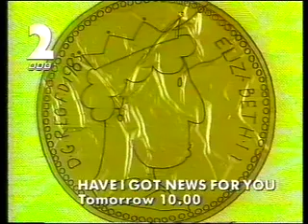BBC2 Junction - More Bard on the Box - 27th October 1994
End of Shakespeare on the Estate.
Trailer - Martin Chuzzlewit.
Trailer - Have I Got News For You?
Slide - Naked Video 33 1/3
2 ident introducing:
Will's World.